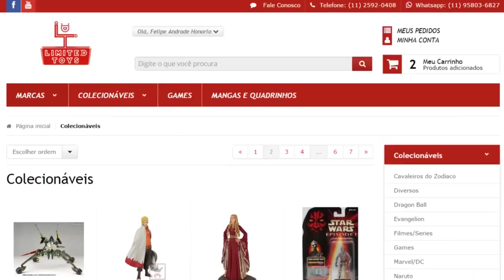[Comentários Gerais] Digimon Tri